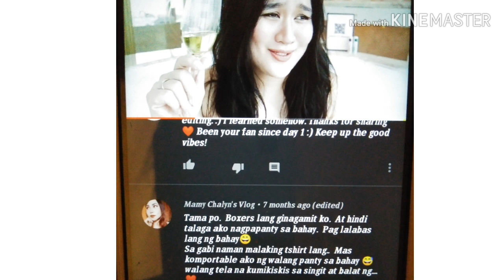PAANO MAIWASAN ANG MAITIM NA SINGIT AT PWET??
hello🤦 hahaha nahihiya ako sa video na to dahil masyado nang personal. pero syempre lakas loob lang para lang mai share sainyo ang aking little secret para mapanatiling mapusyaw ang balat sa ating
hope you enjoy this bidiyow!

t.y